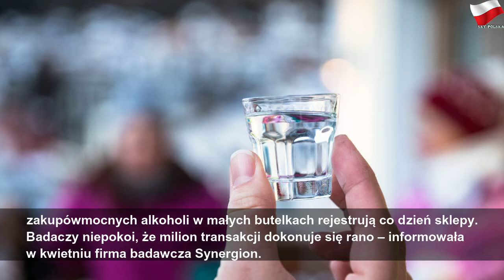Pijaństwo ponad podziałami klasowymi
piątek, 2 sierpnia 2019
Pijaństwo ponad podziałami klasowymi | Gray Mr